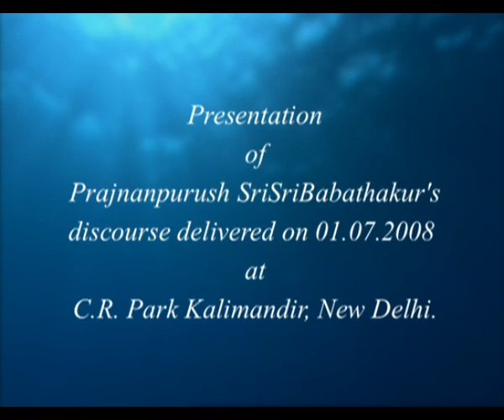01.07.2008 | Prajnanpurush SriSriBabathakur | Discourse | C.R.Park Kalimandir | Delhi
Those who are fortunate enough to have come closer to Him believe that He is Saccidananda Absolute, Atman, Ishwar or Divine Mother Herself, for Her Leela has manifested in the form of Sanai on her bosom or engaged in Divine sports as Kali-Krishna or Shiva-Kali. When this Divine-pair starts playing with one another, the real game of the Divine Love starts...